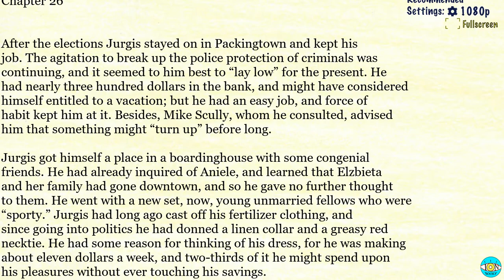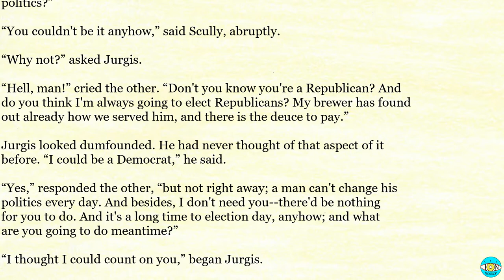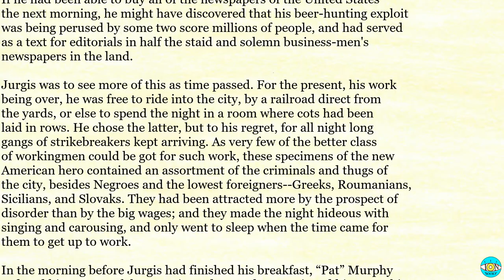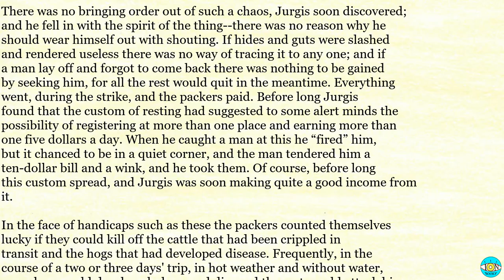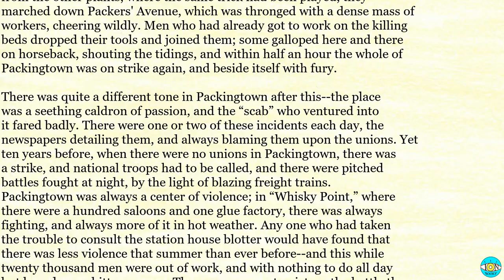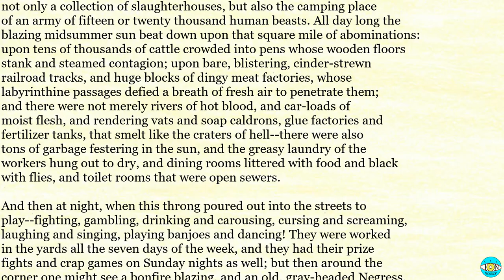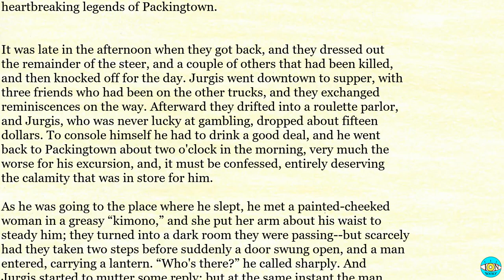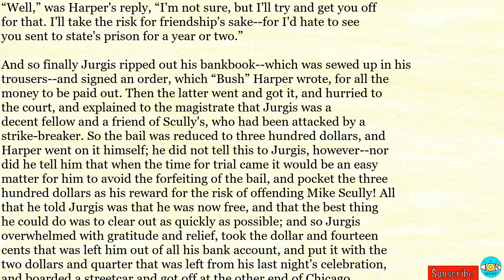The Jungle - Ch 26 |🎧 Audiobook with Scrolling Text 📖| Ion VideoBook